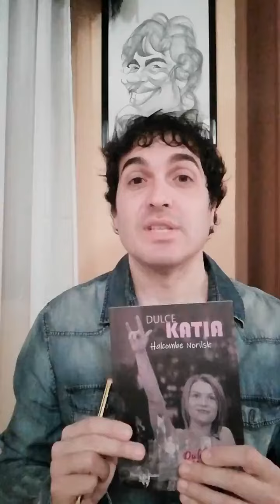(ENG SUB) "Gomorrah" by Roberto Saviano. An Incredible Book!!!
MY FIRST BOOK IN ENGLISH